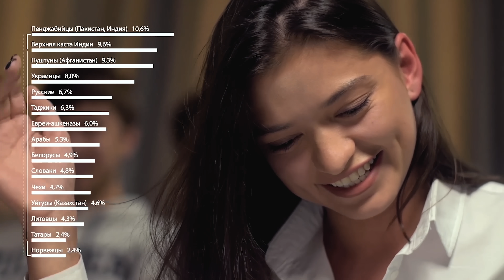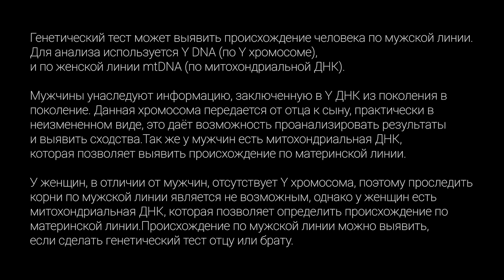ДНК Тест | Что скрывают гены?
Можно ли узнать свою историю? Кто мы?
От кого произошли? Откуда родом?

Вы знали о том, что по анализам ДНК родословную любого человека можно отследить вплоть до первобытных племен и общего предка?

Мы провели необычный эксперимент!
Результаты ошеломили всех!  Смотрите сами

П.С. ДНК тесты были проведены в генетической лаборатории TreeGene в городе Алматы.